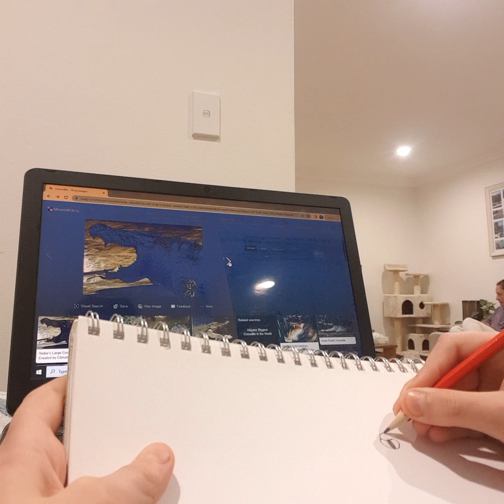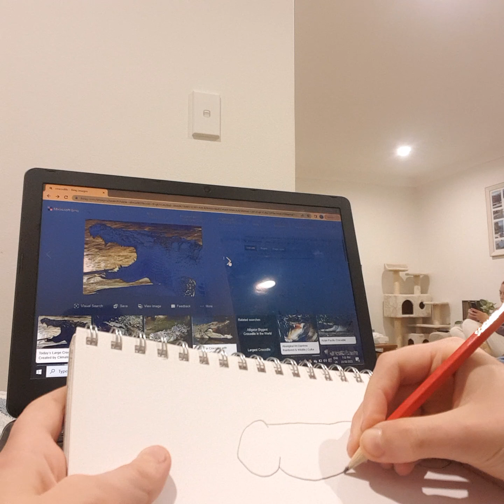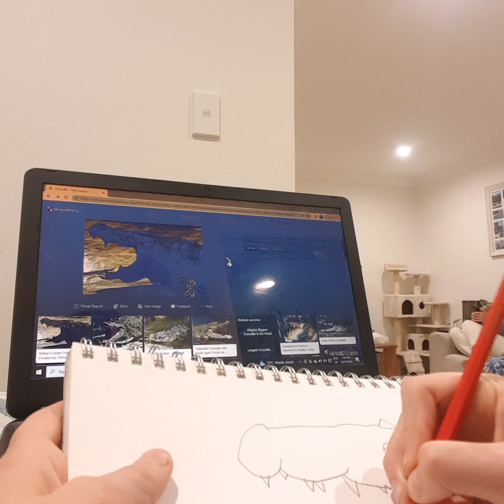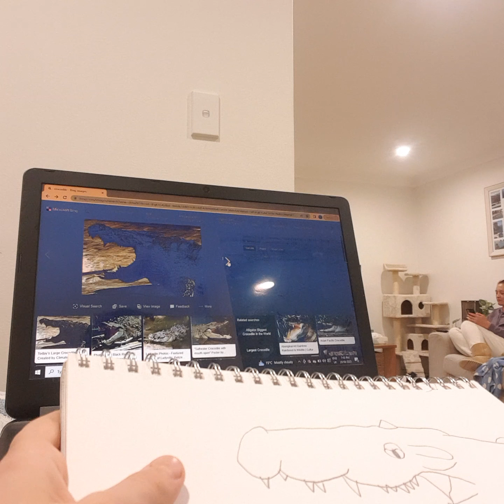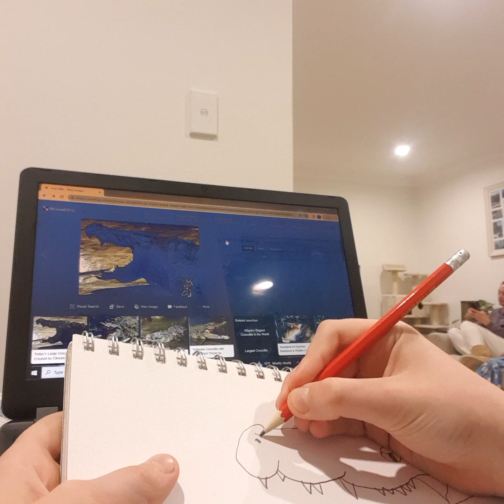how to draw a crocodile.🐊✏